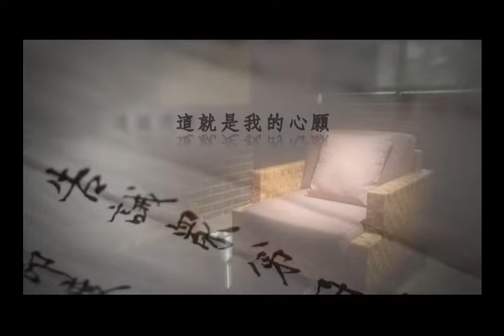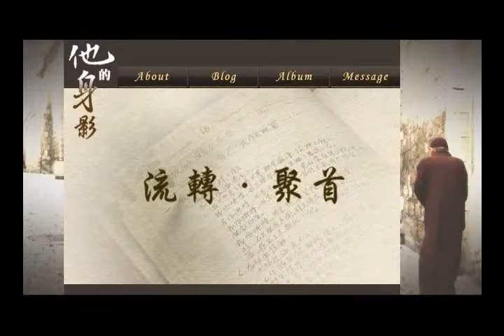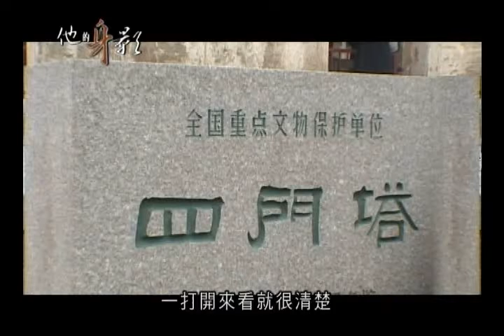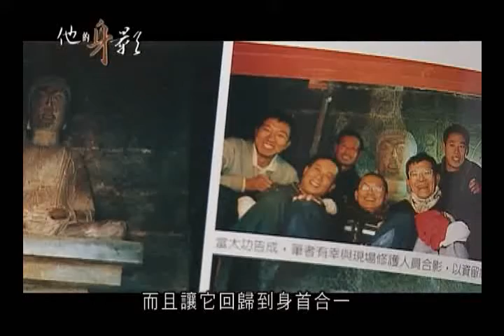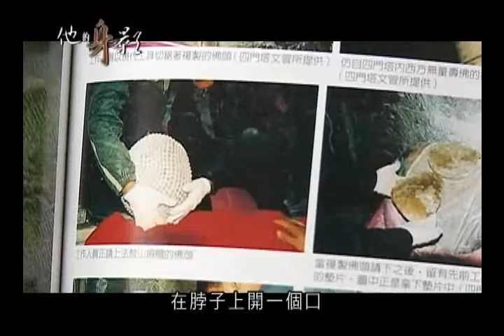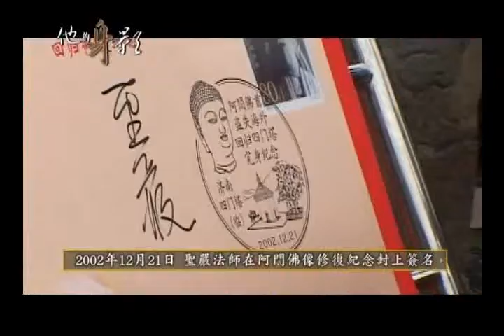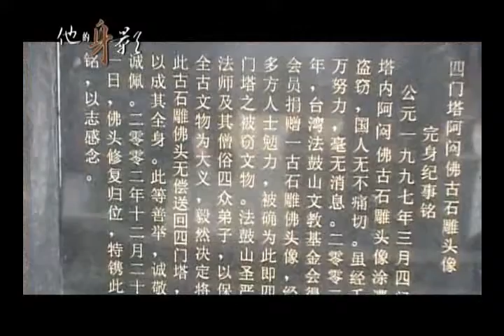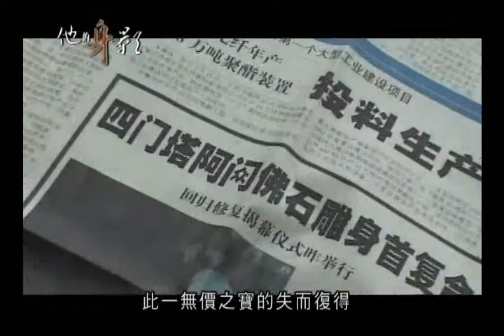他的身影09 流轉．聚首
1997年山東神通寺四門塔的阿閦佛首遭盜竊，在因緣流轉之中，佛首經信眾捐贈到了法鼓山，聖嚴師父在2002年將偶然得到的阿閦佛首，無條件地送回給神通寺的四門塔，這是當年海峽兩岸非常重大的一個事件，一件無價之寶的失而復得，更加突顯了人心的純淨與智慧，本集讓我們回顧當年聖嚴師父以崇高的智慧，具體實現佛法無價的珍貴畫面。

00:00 開場/介紹
02:05 流轉．聚首
09:07 阿閦佛首的歸家之路
11:15 聖嚴師父的演說
12:56 修復佛像
16:53 阿閦佛的微笑
18:41 佛法無價